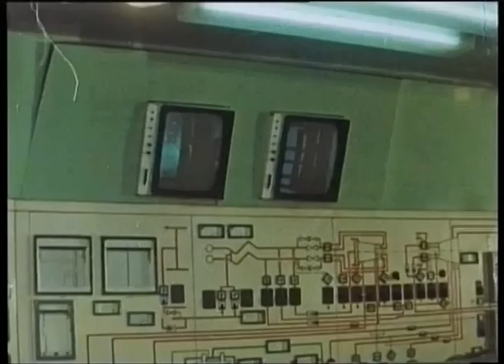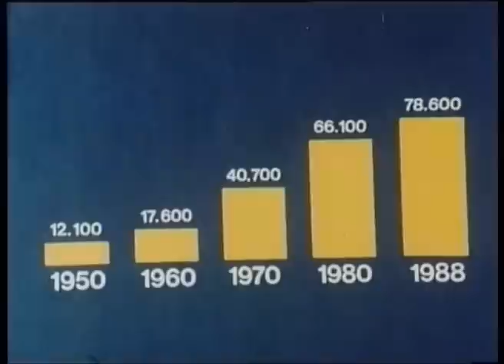Z koniem herbie w 3/6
Czas na kolejną dawkę wspomnień z Konina. Oto trzecia odsłona filmu "Z koniem w herbie". Zobaczcie jak rozwijał się Konin.